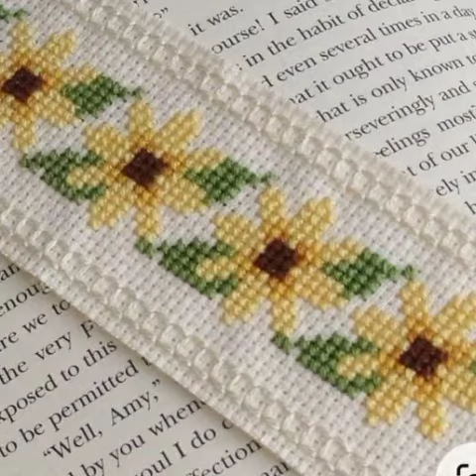latest and new beautiful creative Cross stitch patterns embroidery designs for borders lines